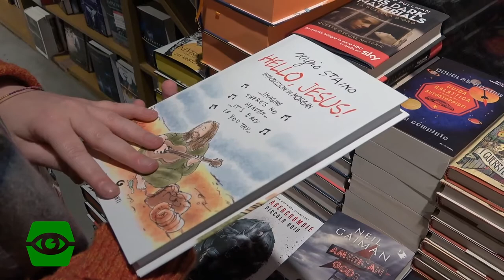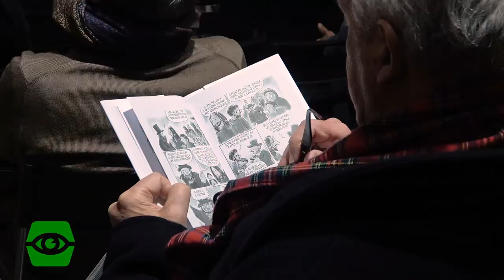"Hello, Jesus!": intervista a Sergio Staino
Flashgiovani ha intervistato Sergio Staino, in occasione della presentazione del suo nuovo libro "Hello, Jesus!".